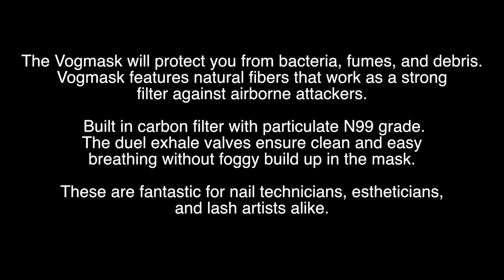Vogmask for Lash Techs - Don't breath in Cyanoacrylate!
The vogmask comes with a carbon filter, fits perfectly and has HEAPS of cool styles. You can buy vogmasks on Amazon

 lash extensions beauty salon